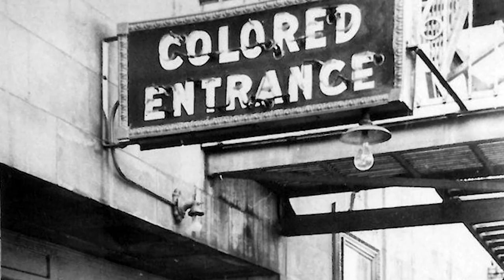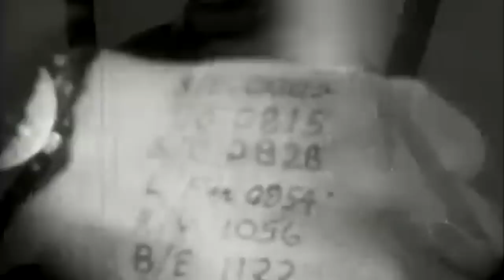5 Myths about World War II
We look at five myths about World War II we see in film

generationfilms